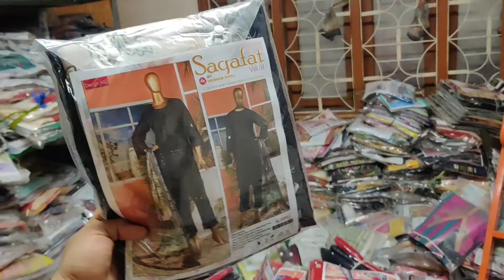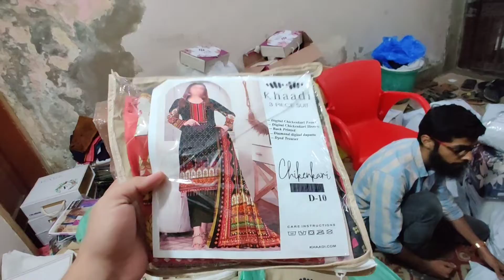Lowest Price Suits Wholesaler in Karachi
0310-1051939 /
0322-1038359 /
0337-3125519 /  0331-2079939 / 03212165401